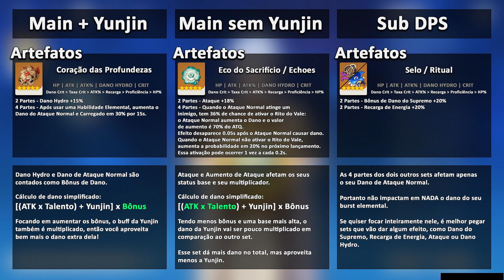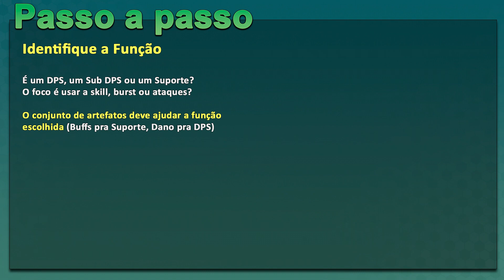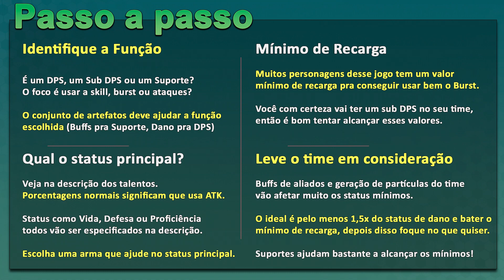Aprendendo Builds - Guia de Iniciantes [Genshin Impact]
00:00 - Introdução
00:53 - Funções dos personagens
01:40 - Proporção dos DPS
02:25 - Fontes de Ataque
02:49 - Ataque das armas
04:00 - Quanto de Ataque?
04:54 - Quanto de HP?
05:28 - Considerando os buffs/time
07:05 - Dicas gerais
08:00 - Escolhendo armas
09:44 - Escolhendo artefatos
12:01 - Dicas de Artefato
13:48 - Resumo
16:00 - Encerramento
16:25 - Agradecimentos